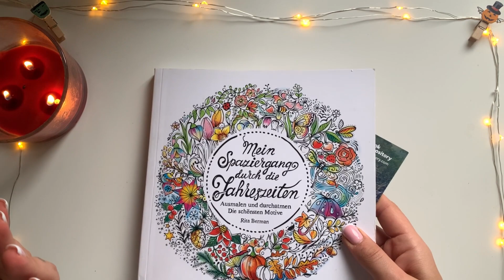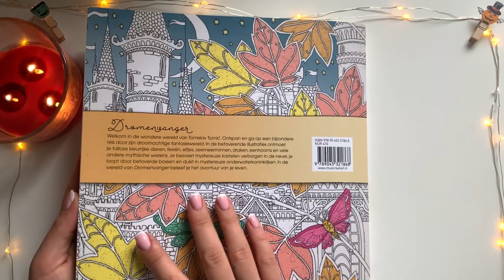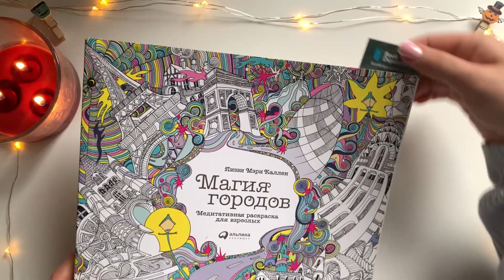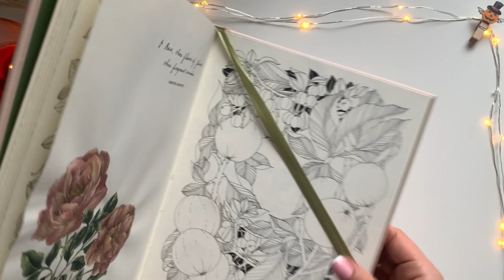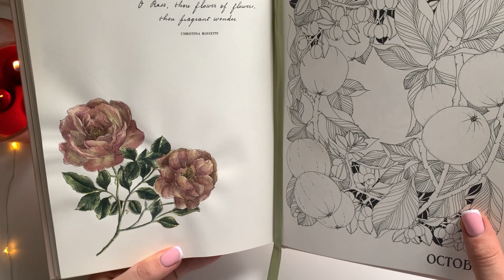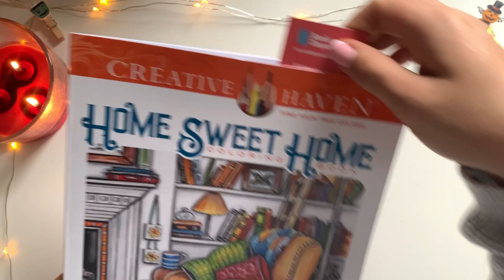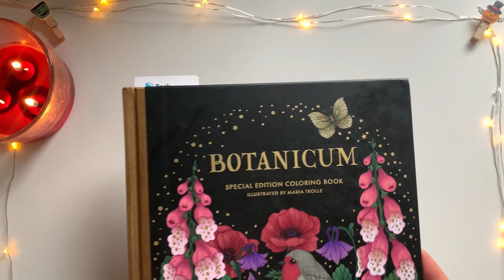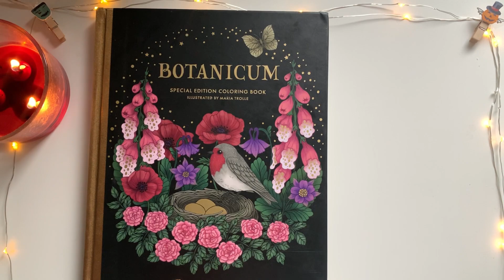Итоговые работы за сентябрь/октябрь 2021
Всем привет !
Работы которые мне удалось раскрасить в сентябре и октябре в раскрасках для взрослых
Давайте дружить!